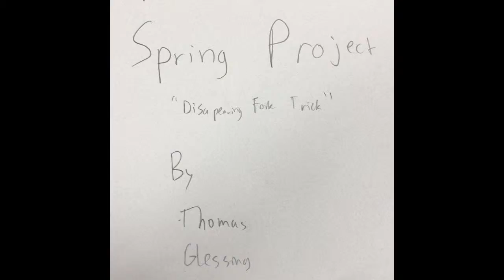Asl 2 Spring Project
How to video, magic trick, for Mrs. Owney’s class